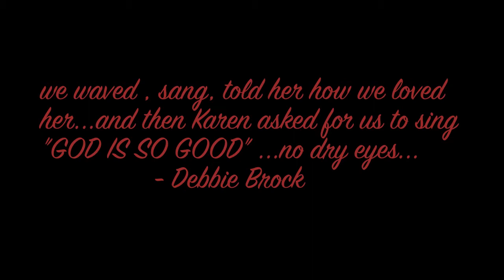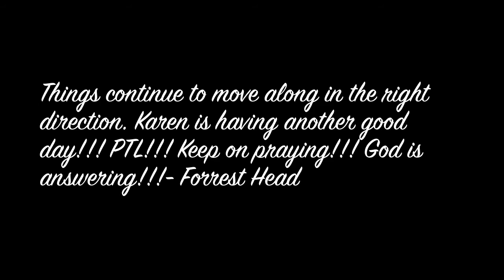Karen Head Prayer Vigil: BELIEVE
The prayer vigil for Karen Head.  This is our perspective from the outside of the hospital.  To see the perspective from inside the hospital room with Karen and family, go